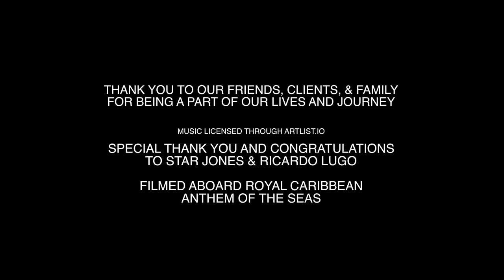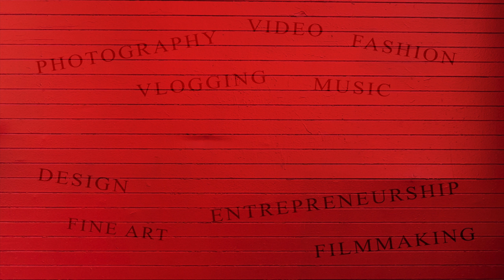A CELEBRITY WEDDING by Maring Visuals Star Jones and Ricardo Lugo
Royal Caribbean Wedding... The wedding of Star Jones and Ricardo Lugo.

Vlog CHAPTER 71 - ARTISTS AT WORK
This vlog kicks off with a wedding ceremony that is incredibly theatrical, with Star arriving in a trendsetting way along with everyone being moved by a stunning performance of the Lord's prayer by Marva Hicks. When we weren't photographing something incredible, we worked hard downloading and getting photographs press ready and out to the media.

Not only are these clips beautiful memories for our clients, but these are our memories as well and why we make it a point to document our journey. Join us behind the scenes as we share our story as professional photographers and filmmakers on photographic adventures around the world.

Congratulations Star and Ricardo!

Cheers... Charles and Jennifer Maring

GEAR SEEN IN THE VIDEO
Lumix GH5
Lumix GH5s
Profoto B1